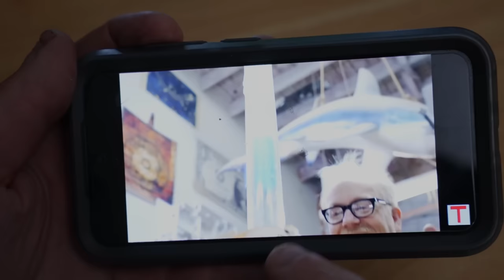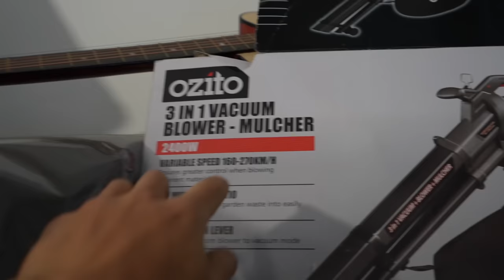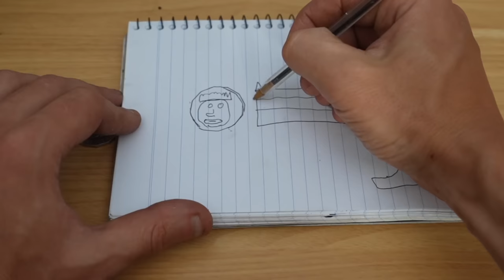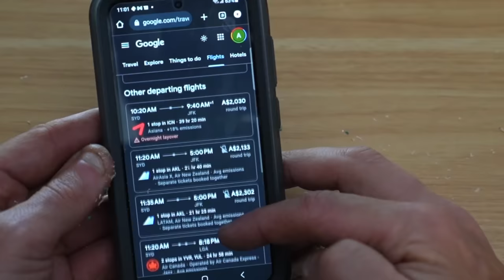The Mythbusters Were Wrong!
animation by @RushLightInvader